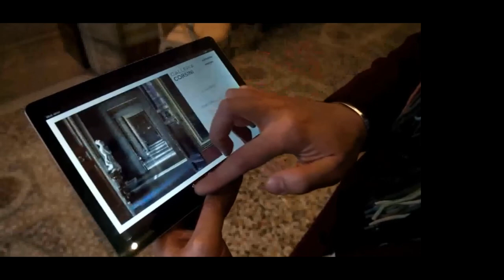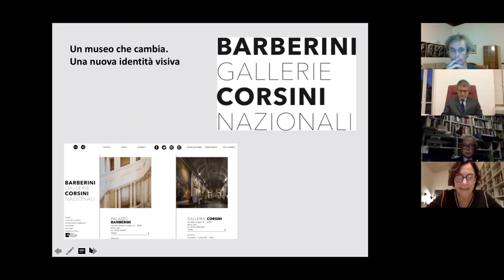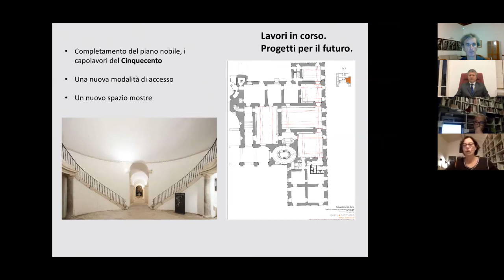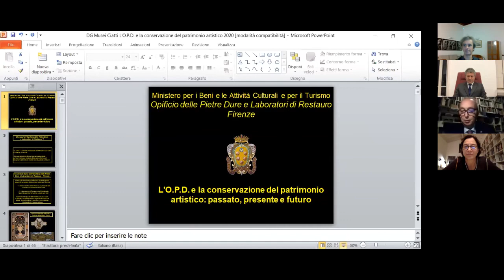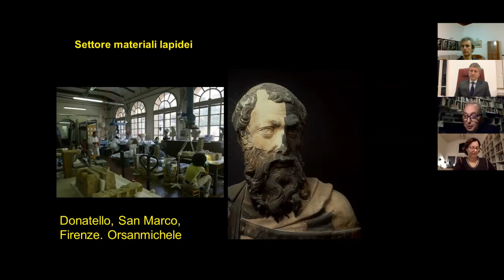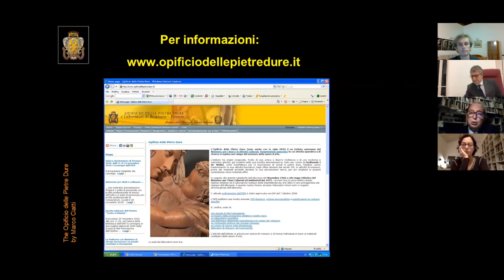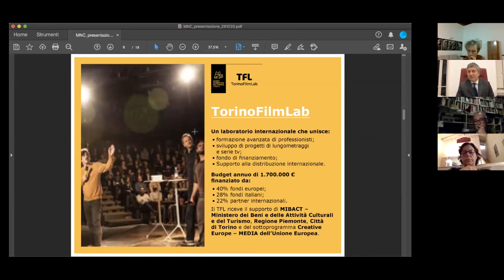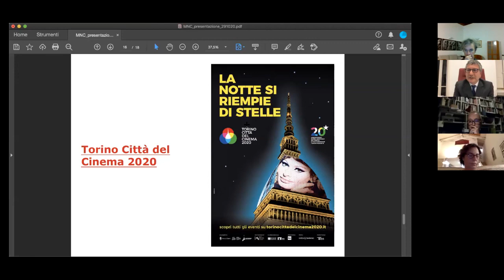Musei italiani. Sistema Nazionale. Incontro del 13 Novembre